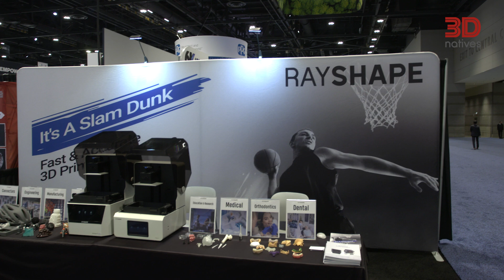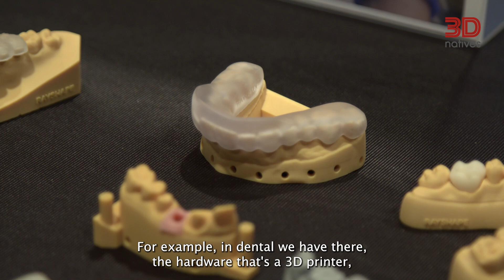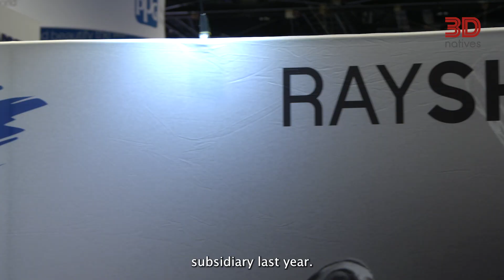What Will Be the Evolution of Resin 3D Printing? | Meeting RAYSHAPE | Rapid + TCT | 3Dnatives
At  Rapid + TCT 2023, we met  Bill Liu, CEO and Founder, and Jason Li, General Manager, of RAYSHAPE,  an Asian manufacturer of resin solutions. With them, we delved into a number of topics such as the benefits of resin 3D printing and the evolution of this technology in different sectors.

RAYSHAPE is a renown manufacturer of DLP and LCD 3D printers, offering hardware and software for demanding industries such as dental.

3Dnatives’ YouTube Channel provides you with the latest news on 3D printing & exclusive coverage of the various additive manufacturing shows, events, and fairs around the world!

3Dnatives is an online media and leading source for all things 3D printing related with more than 1 million readers per month. Every day, you will find the latest news, interviews, guides, and more on the revolution that is 3D printing published on 3Dnatives.com